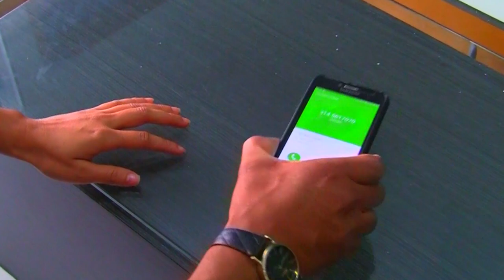SECRETOS DE UN AMOR LUIS GUISAO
Contacto Nicolás Muñoz: 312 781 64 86 - Medellín Colombia